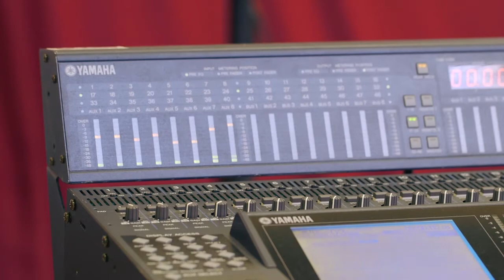Working with Ji Liu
Piano sensation Ji Liu and his producer Andrew Cornall talk about the process of making his second album, Piano Encores.